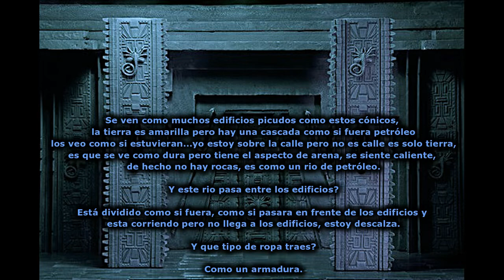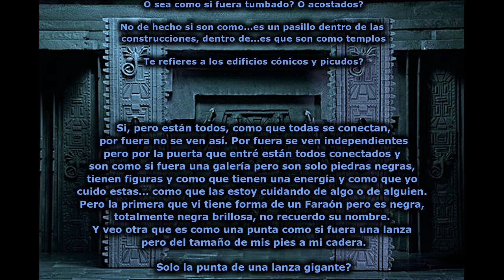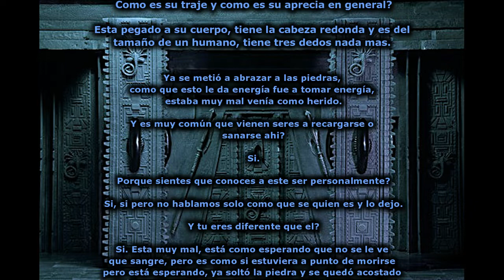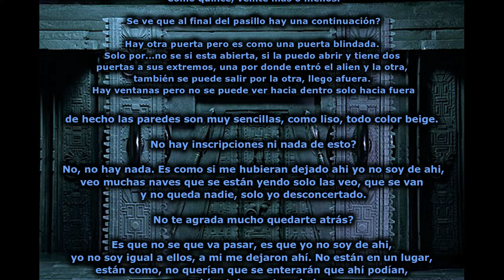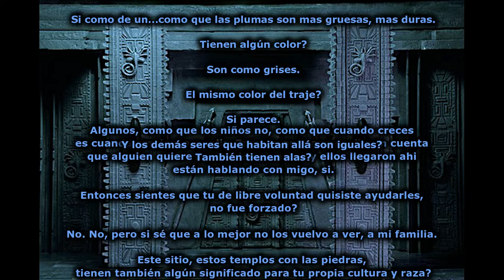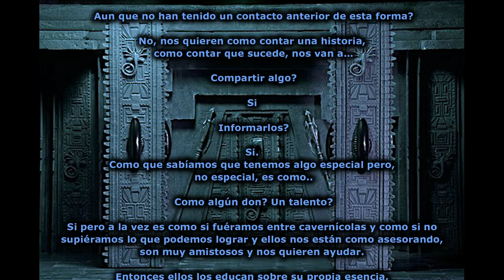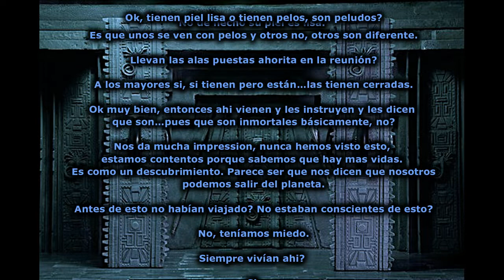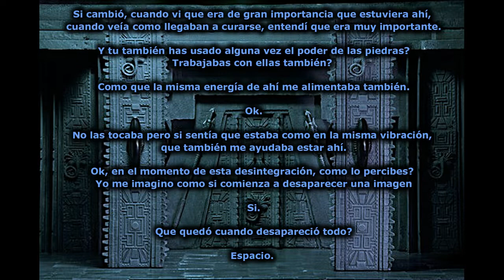EL LLAMADO AL AVATAR - Capítulo 9 - Ángeles, Sirenas y el Templo Alien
Relatos y mensajes de Extraterrestres a través de sesiones de hipnosis QHHT en audio original.
En este capitulo escucharan una extraordinaria historia sobre diferentes aliens, un templo que les da vida y su guardian voluntario.

"Calling the Avatar - Chapter 9 - Angels, Sirens and the Alien Temple"
Stories and messages from extraterrestrials from QHHT hypnosis sessions in original audio.
In this chapter you will hear an extraordinary story about different aliens, a temple that gives them life and its volunteer guardian.